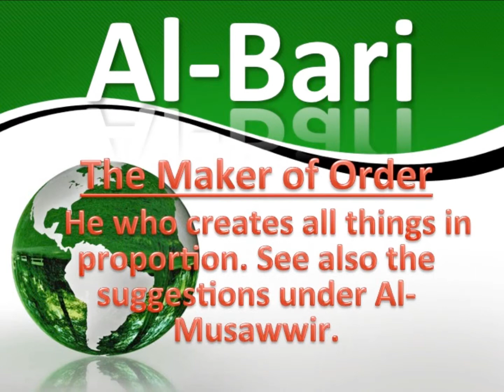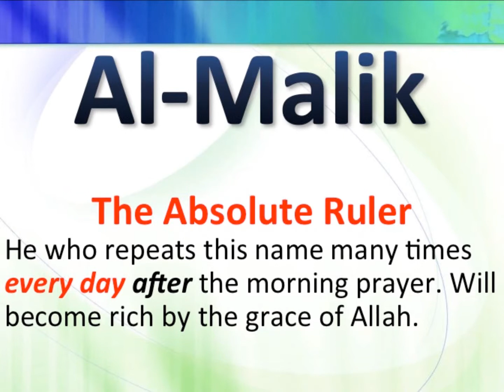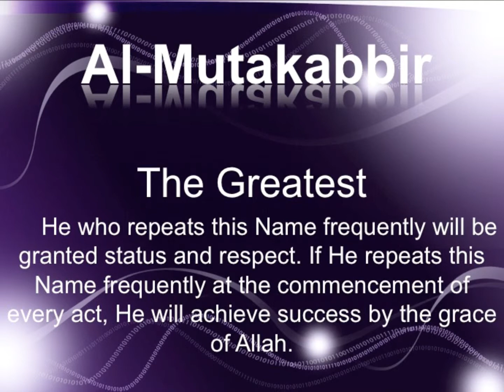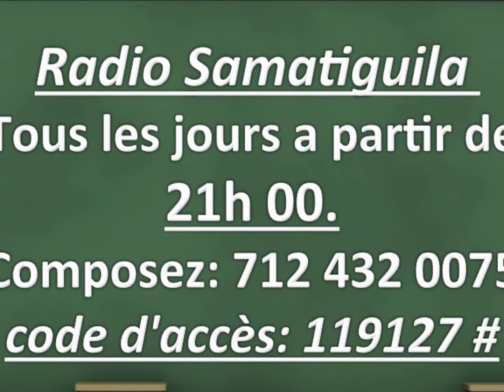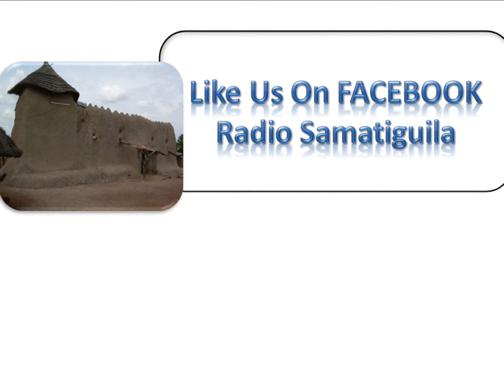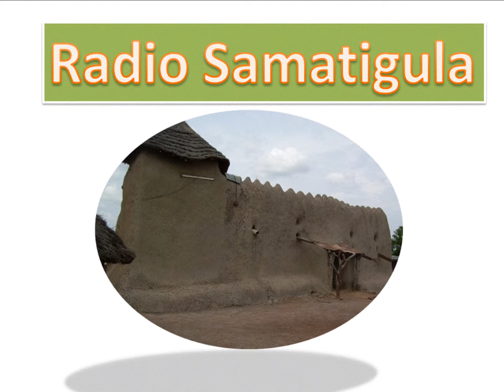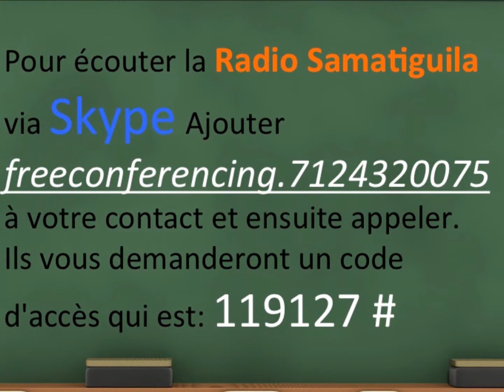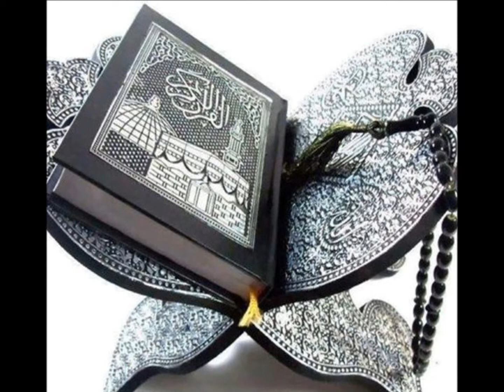Imam Alassane Prêche sur nôtre Radio Samatiguila‏